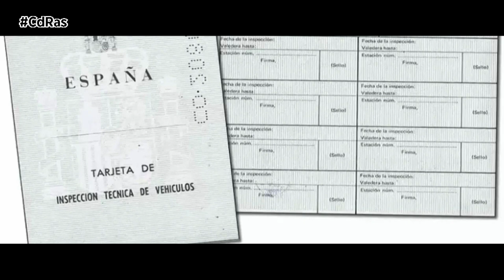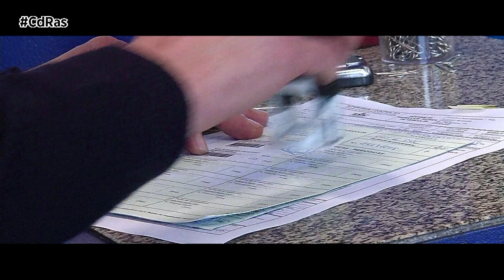INAGA-DOCUMENTACIÓN FURGÓN VIVIENDA | By CdRas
Para comprobar que no existen problemas de ningún tipo y poder asesorarte de la forma correcta a la hora de legalizar tu furgón vivienda, en oficinas de homologaciones como Inaga te requerirán una serie de documentación y datos muy sencillos de obtener y enviar. ¿Lo primero? Una copia o foto de la ficha técnica y permiso de circulación por ambas caras, que se deberán acompañar de una descripción de todo lo instalado en la furgoneta junto con un croquis de los elementos nuevos que se pretenden colocar, acompañándolo de fotos interiores y exteriores.

Será necesario especificar la nueva altura, si es que la furgoneta varía esta medida debido a la instalación de claraboyas o placas solares. También será necesario pasar por la báscula para determinar el nuevo peso del vehículo tras las reformas y piezas instaladas. También aportaremos foto de las placas de identificación de los aparatos que utilicen alguna fuente de electricidad como la nevera, la bomba, la calefacción o la televisión.

Con los datos aportados y tras aceptar el presupuesto, la oficina de homologaciones preparará toda la documentación necesaria para presentar en itv. Hay que tener en cuenta que será necesario la realización de proyecto técnico, el informe de conformidad del laboratorio acreditado y la dirección de obra y redactado del certificado de montaje para el taller. Si decidimos instalar gas o electricidad a 220 voltios también se requerirán boletines firmados por el instalador.

Te recordamos que homologar los muebles de una furgoneta es obligatorio si están anclados,  si no lo están no podrás circular con ellos a bordo. La sanción a la que te puedes enfrentar si realizas una modificación de importancia sin autorización es de 200 euros.